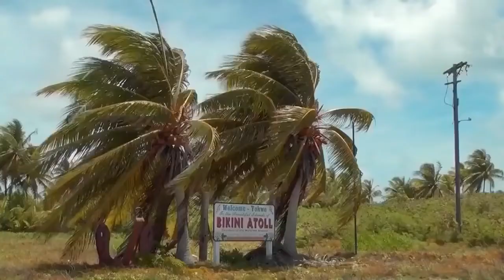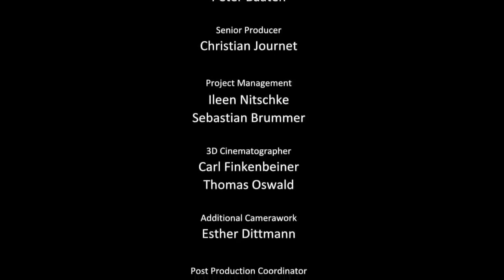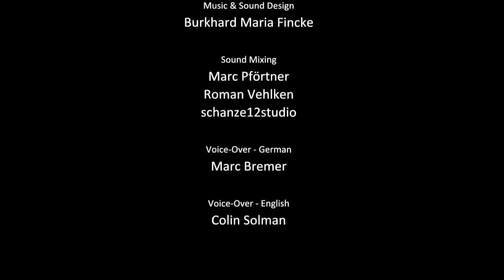Океаны мира и материки нашей планеты